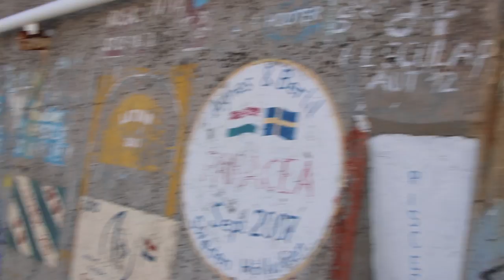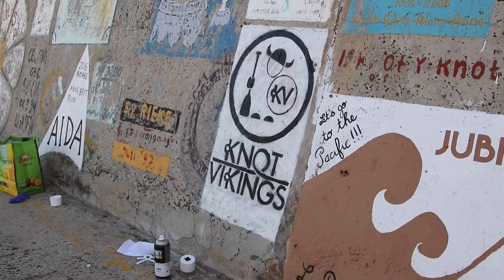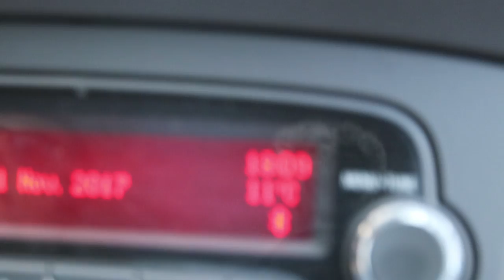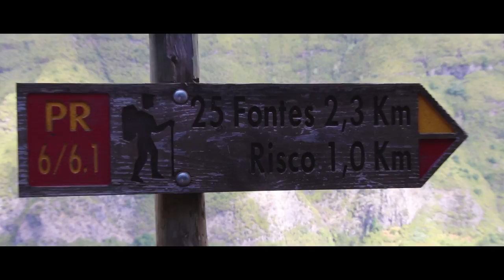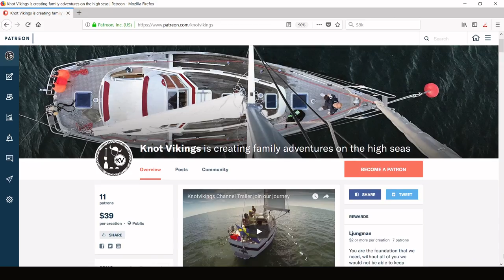Ep 16 - Chasing waterfalls in Paradise Knot vikings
in this episode we explore all around the beautiful islands of Porto Santo and Madeira, we look for whales and have one of the highlights of our entire trip!

INTRO MUSIC: Nicole K Lee - Farmer´s Luck Find more of her amazing songs on Spotify

For more information about us, our boat or anything really.

For Current updates on where we are and what we are up to.

As a Patron you do not only support us, you get MORE of Knotvikings. Check it out! Leaving a comment, liking and sharing our videos also helps us a lot.